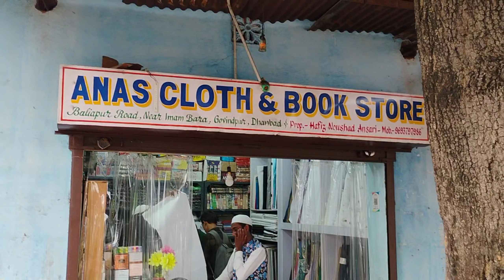Friend ke sath FIRST Time Shopping ✅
sorry guyss aaj ka ye video me thoda let laga lekin acha hai ❤ →aapko kesa laaga batana jaroor ← Thanks to all 🥰

This is akram vlogs channel
You may See vlogs and
entertainment videos
And I'm an Indian person
Thanks